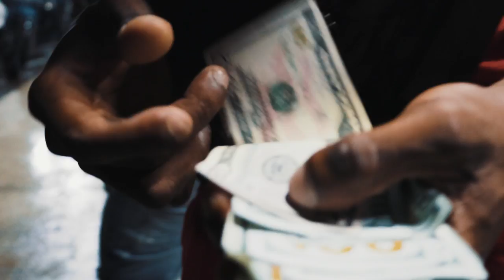Freshpop - Millo (Official Music Video)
Freshpop presents official video for "Millo"
Booming record/kushfam record
Yuzimi Films